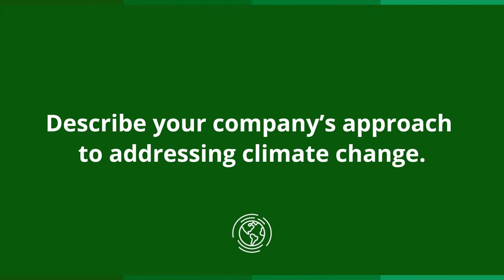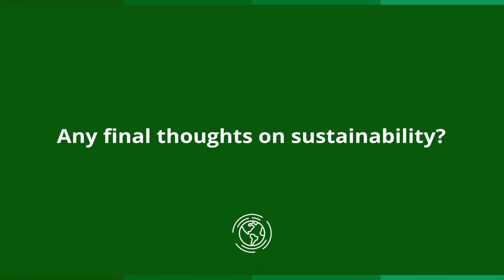Sustainability Spotlight: Revathi Advaithi, CEO of Flex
Business Roundtable member company Flex is committed to a sustainable future. Watch today’s SustainabilitySpotlight with Revathi Advaithi, CEO of Flex.